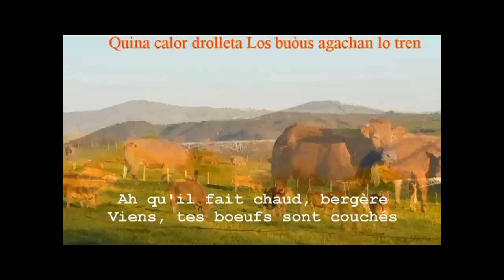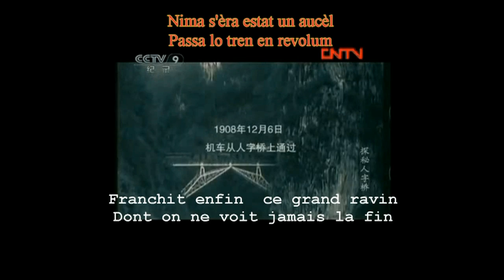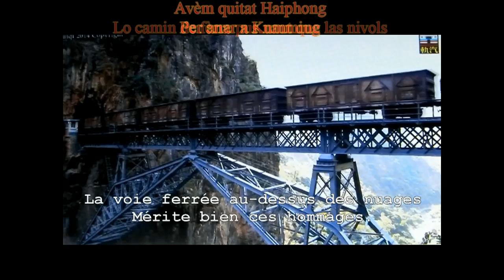JOLS PONTS DE BODIN Sous le pont du Viaur et du Yunnan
1959 La célèbre troupe aveyronnaise les Campaniers du soir chante une parodie d'une célèbre chanson : sous le pont de Bodin, le viaduc du Viaur.  Paul Cousty écrit des paroles qui seront chantées par Charles Savy.
En septembte 2017 une grande fête est prévue : le viduc en feu, le viaduc en fête avec le jumelage des deux viaducs de Paul Bodin, le Chinois et le Français.
Grâce aux deux Robert's Marty, Padena de St Just et Toto de Naucelle, cette parodie existe aussi en occitan.